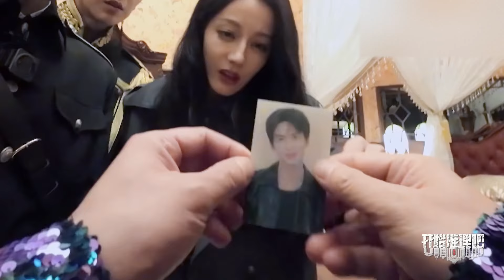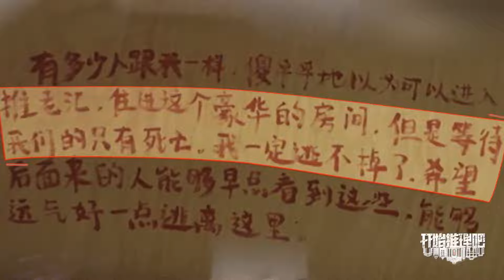白宇控诉迪丽热巴刘宇宁私奔 众人起哄看热闹🤩 | 推理吧2 迪丽热巴 周柯宇 张凌赫 开始推理吧 综艺 搞笑